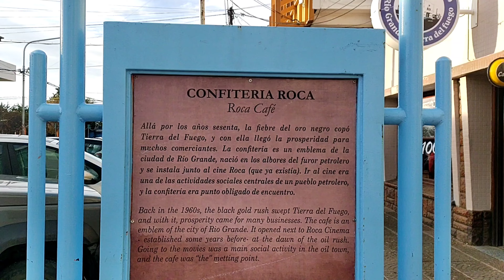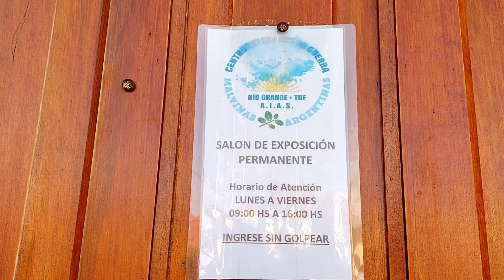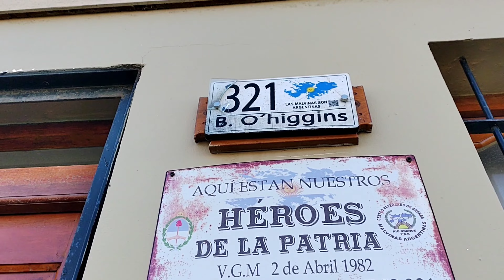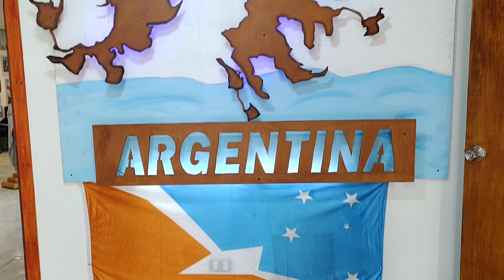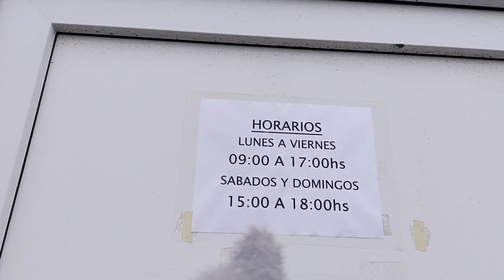Se Perú voy de mochila: Volvimos a Río grande! Día 79, 81 y 83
Seguimos subiendo para regresar al continente, así que pasamos de nuevo por la ciudad de Rio grande.
Y visitamos lugares que no habíamos ido la primera vez que vinimos!

Les cuento de nosotros para quienes apenas nos conocen:
Con Lucas decidimos hacer este viaje ahora porque somos jóvenes, no tenemos hijos y la aventura de mochila por el Sur nos llamaba la atención a ambos.

Hoy hemos aprendido mucho, no solo qué debemos llevar en esa mochila, sino cómo podemos tener al menos una comida free al día y por supuesto, qué grupos de facebook usar para el alojamiento.

Hemos conocido persona muy buenas, gentiles, con una calidad humana invaluable. Quizás porque son, casi, las últimas personas del mundo, pero estamos muy contentos de este viaje.

Esperamos que disfruten cada video, y lo más importante, se sumen a esta gloriosa experiencia.

Déjanos tus comentarios para saber qué otra cosa podemos contarte de esta aventura.

También puedes seguir mucho más de cerca y en tiempo real nuestra travesía por: